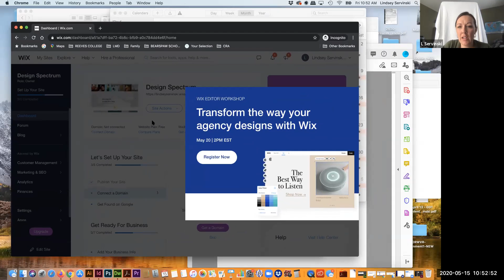How to share WIX website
You WIX website is created (not published). How do you share the link so your instructors can view it? Here's your answer!